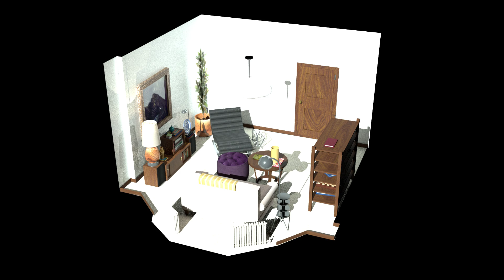3d modeled room